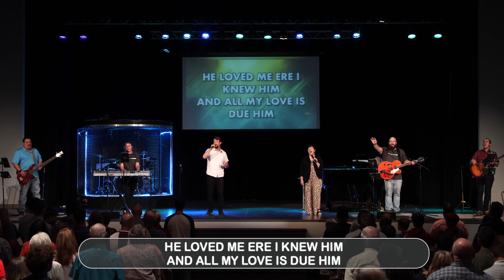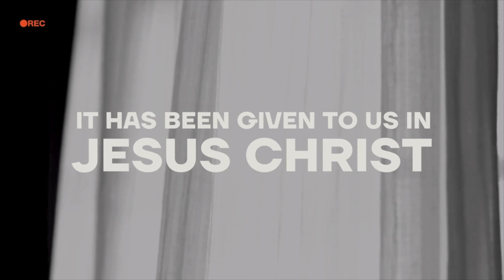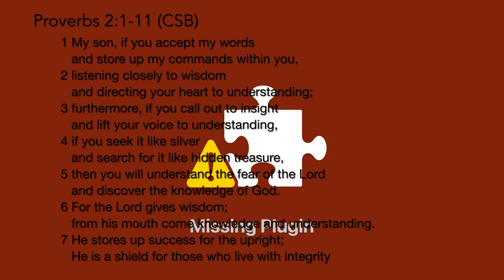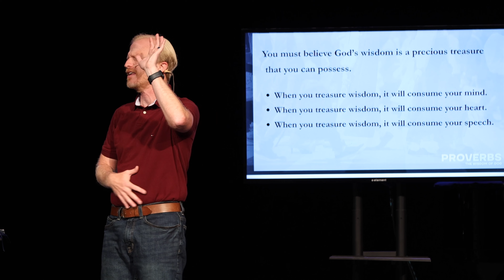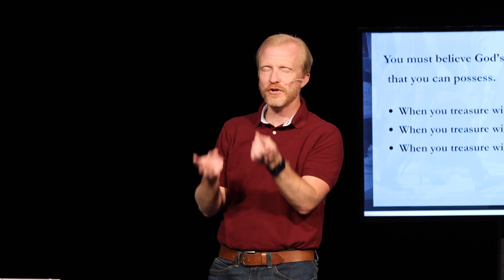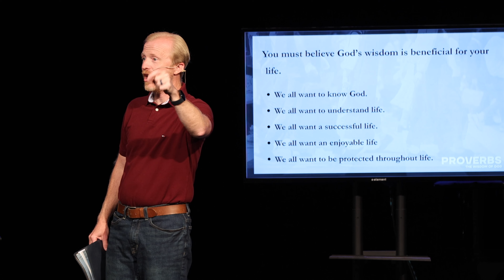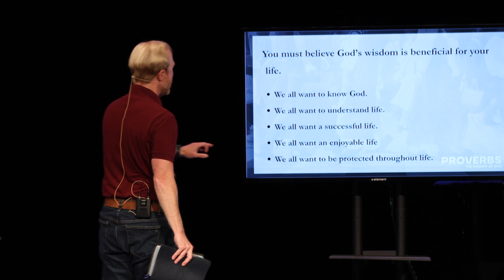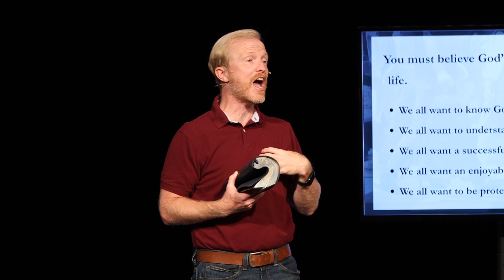Wisdom Is Worth The Pursuit - Proverbs 2:1-22 - Wisdom's Worth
Dr. Tommy Meador - Lead Pastor